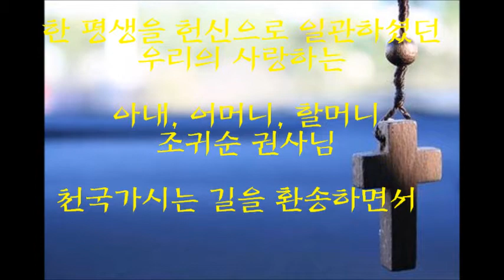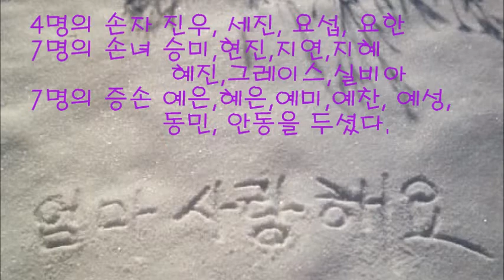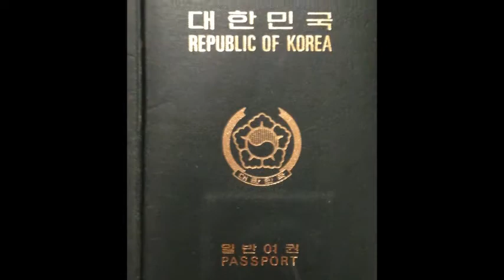우리 어머니 조귀순 권사님을 기리면서 2015년 4월 (병상에서 계실 때)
Description
조귀순 권사